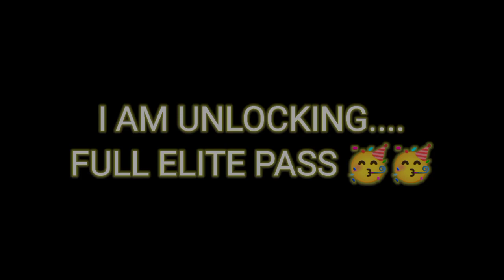UNLOCKING FULL ELITE PASS 🥳 || today new event free fire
Unlocking full elite pass😘😘.

@DESI CHHORA_YT

@D R P O O - FF

@ANKUSH FF

@A_S Gaming

@Rai Star

@Toxic Rai

@UnGraduate Gamer

@Unicorn IB

@TSG ARMY

@Dyland PROS

@PRO NATION

@PN REX

@PN KAMI

@PN HARSH

@Master gaming Rahul

@Rahul Boss06

@Total Gaming

@Desi Gamers

@Tonde Gamer

@4 UNKNOWN RUSHER'S